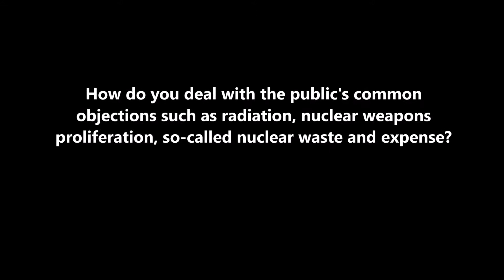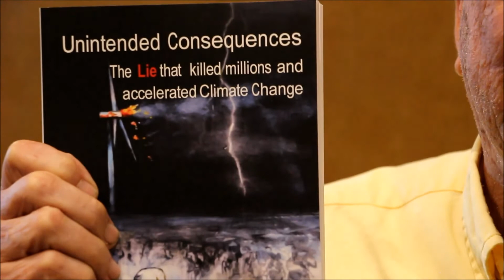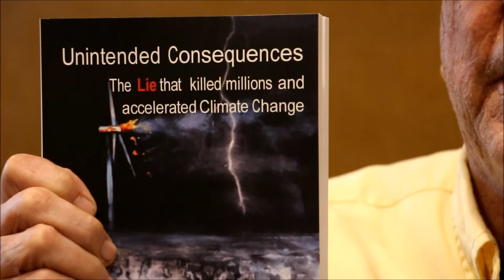George Erickson Interview at TEAC8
An Interview with Author/Activist George Erickson taken at the Eighth Thorium Energy Alliance conference.